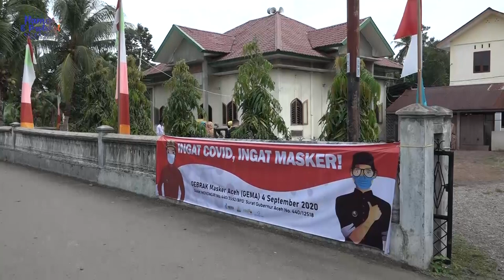Dyah Erti Gebrak Masker Secara Door To Door